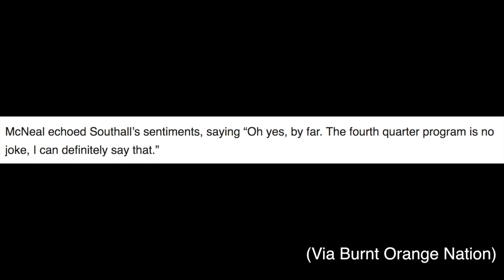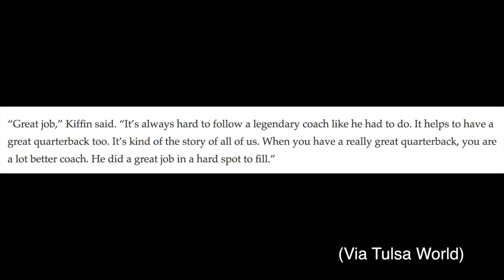These FAU Players Threw Shade At Texas, Oklahoma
FAU coach Lane Kiffin will have to figure whether quarterbacks DeAndre Johnson, Chris Robison or Rafe Peavey is his starter. But he'll have the help of 25-year-old wunderkind Charlie Weis Jr. to do it as well as a strength and conditioning staff that rivaled Texas football.

//LINKS//

//BIO//